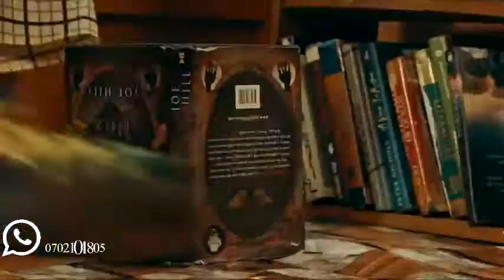BAABO UG MIX - VOL 27 - DJ DENNSPIN -2018- (Hits)